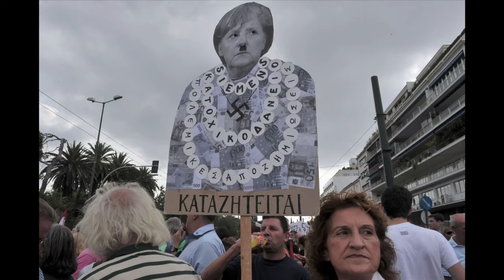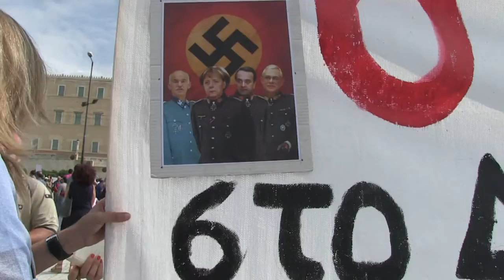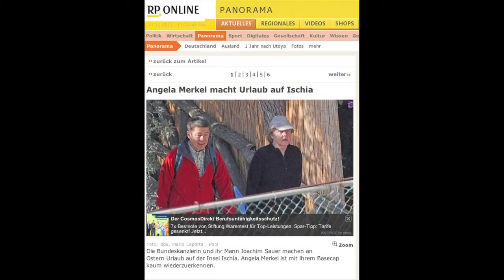أنغيلا ميركل احدى أقوى النساء في العالم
متسلحة بشهادة دكتوراه في الفيزياء، وببرغماتية باردة، وقدرة على ايجاد الحلول الوسطى، أصبحت أنغيلا ميركل احدى أقوى النساء في العالم. فيما تستعد للانتخابات العامة في ألمانيا العام المقبل، ستسعى الى تعزيز شعبيتها في الداخل، وبفضل هذه الشعبية وبعض الدعم من الخارج ستسكت ميركل اصوات منتقديها في اليونان وغيرها من دول الاتحاد الاوروبي المتعثرة. نبذة عن أنغيلا ميركل.تقرير.نوى أوري/ رافييل لوجرو